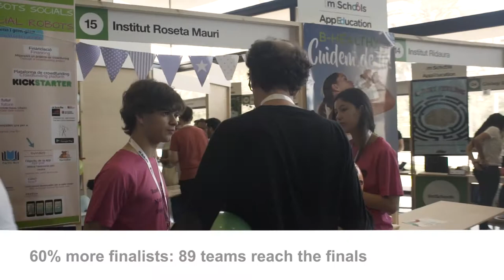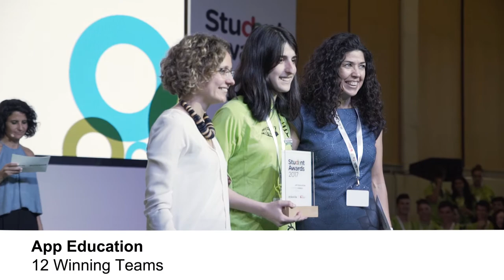mSchools Student Awards 2017 - ENG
On 10 June, mSchools celebrated the new edition of the Student Awards 2017, a ceremony that acknowledges and awards students for their accomplishments in the mSchools programme.

This year’s fourth edition honoured the most outstanding projects within several categories. Students from schools across Catalonia submitted the best app designs developed in App Education, unraveled discoveries on Mobile History Map or presented interactive stories, games and animations at the Scratch Challenge, the new category for Primary School students.

See the full list of winners of the mSchools Student Awards 2017!